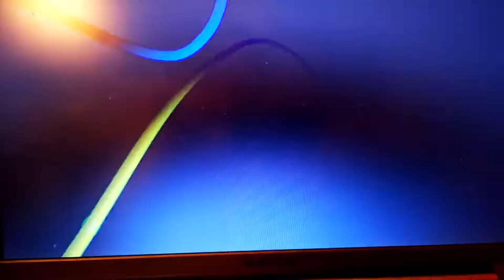Awaken Studio Toronto OFFERING KINKY PLAY